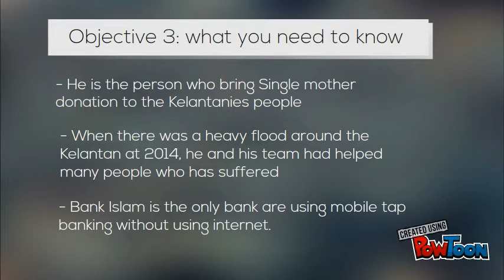Bank Islam 2